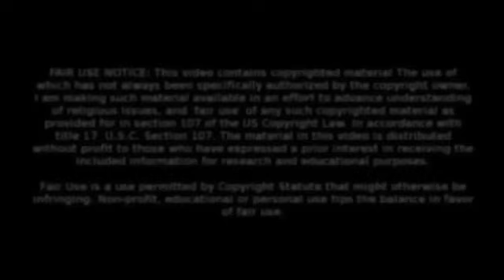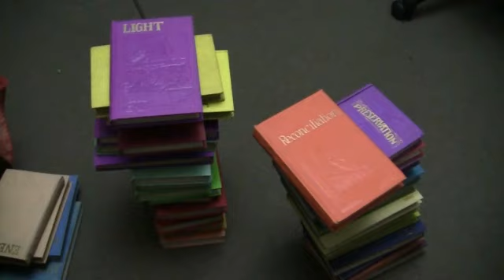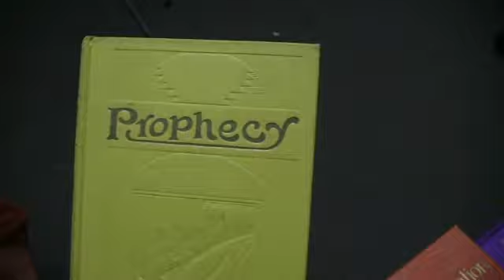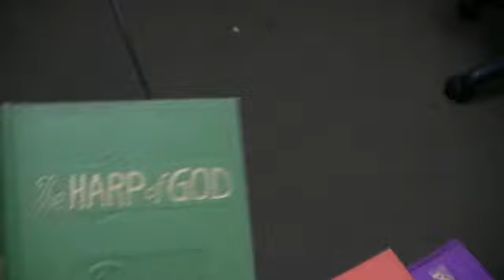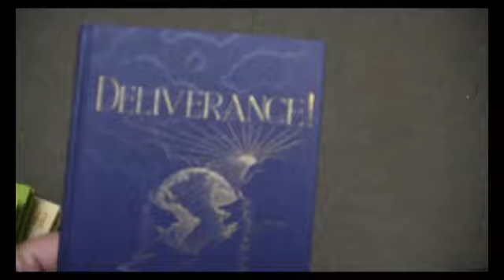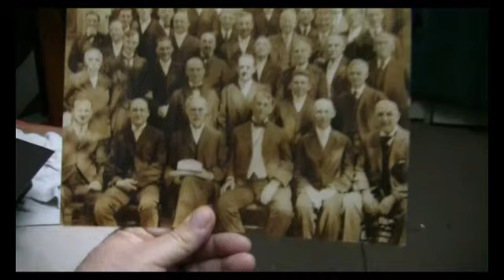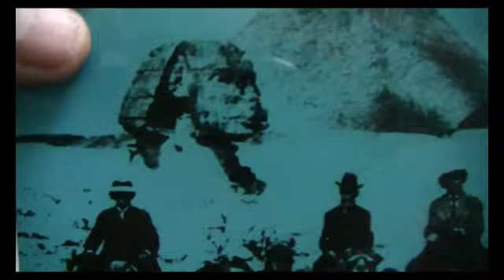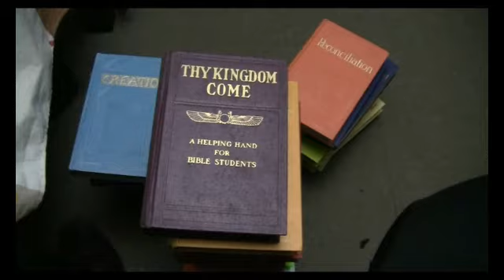20 libros del arco iris de Rutherford y fotos del Pastor Russell y del Juez J.F Rutherford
Libros y fotos originales recibidos de los Estados Unidos del Juez J.F. Rutherford y del Pastor Charles T Russell